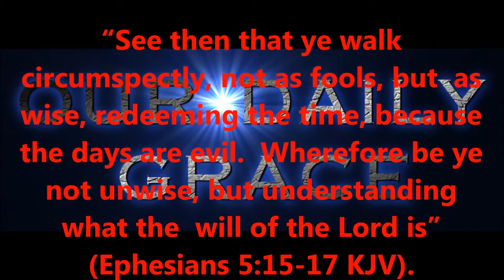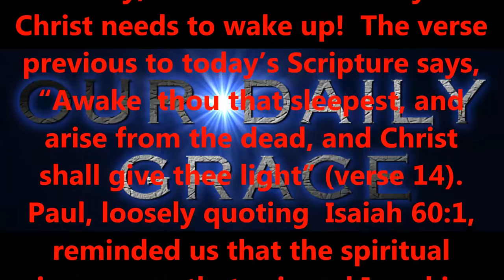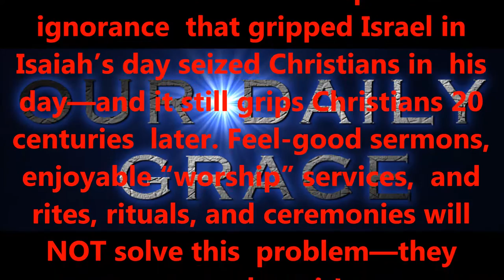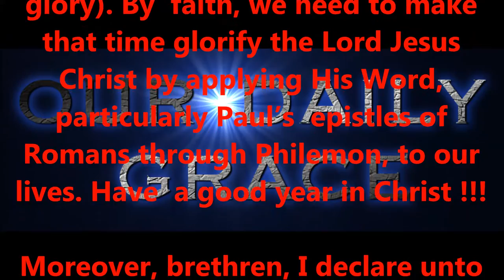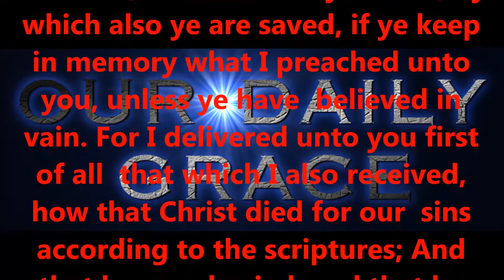JAN 2, 2017 OUR DAILY GRACE (the video says Jan "1" but it should say "2"...sorry for the mistake.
FOR JANUARY "2", 2017. VIDEO SAYS JAN 1, 2017...SORRY FOR THE MIX-UP SAINTS. ENJOY !!!

righteous standards.

2:8,9 KJV).

6:23 KJV).

KJV).

1:7 KJV).

KJV).

16:30,31 KJV).

for salvation?

15:1-4 KJV).

eternity.

today!

Produced by,
Lonnie Martin

Written by,
Shawn Brasseaux